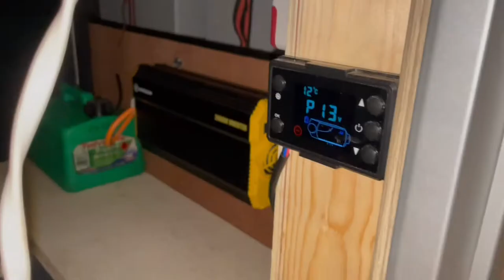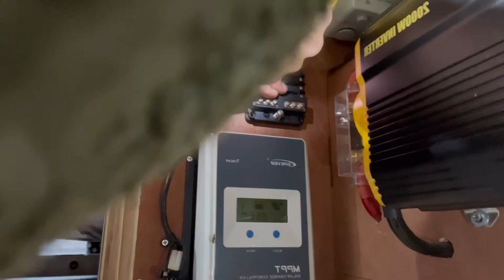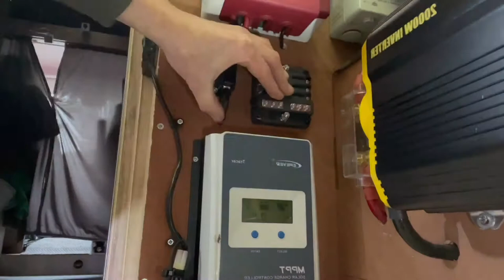Water tank heater pad and wiring installation, winterising your van.